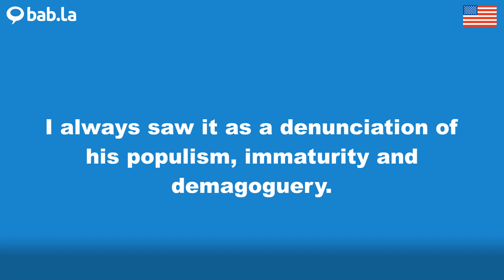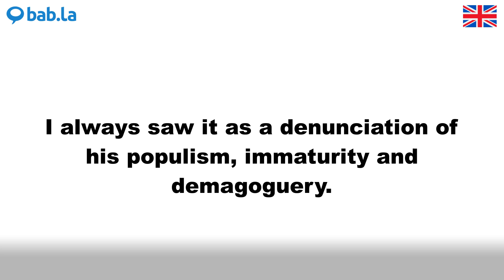DENUNCIATION pronunciation | Improve your language with bab.la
Improve your spoken English by listening to DENUNCIATION pronounced by different speakers – and in example sentences too. Learn and love languages with bab.la.